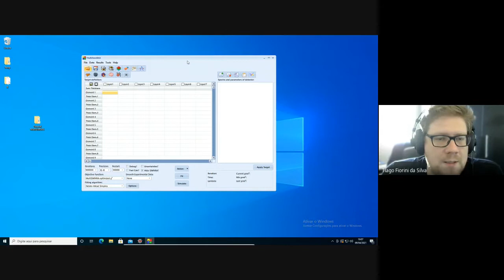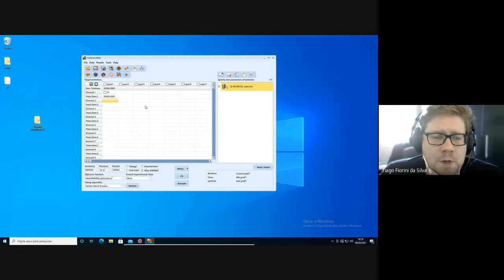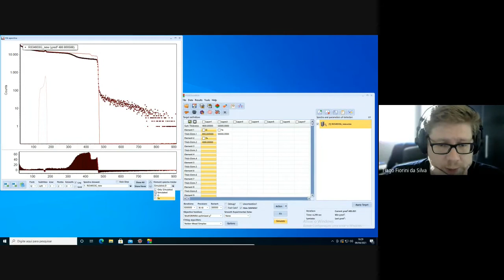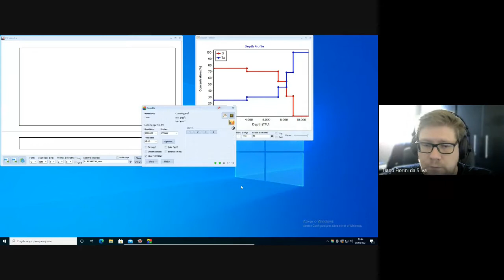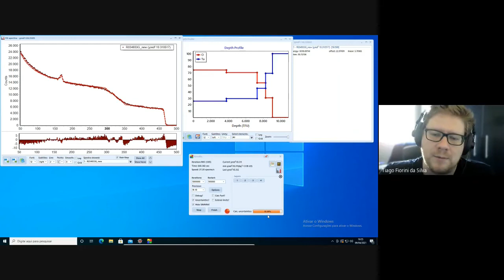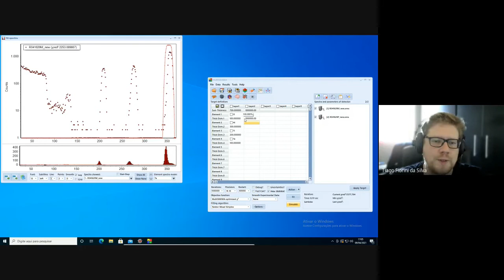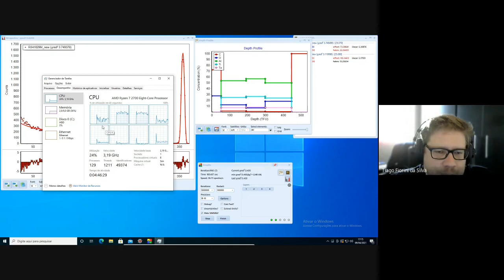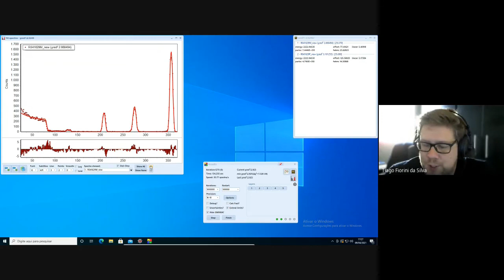[TUTORIAL] Uso do programa MultiSIMNRA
Uso do programa MultiSIMNRA apresentado pelo Prof. Dr. Tiago Fiorini da Silva do IFUSP.